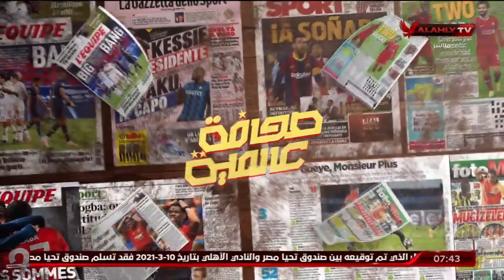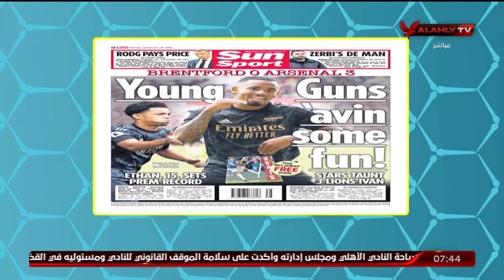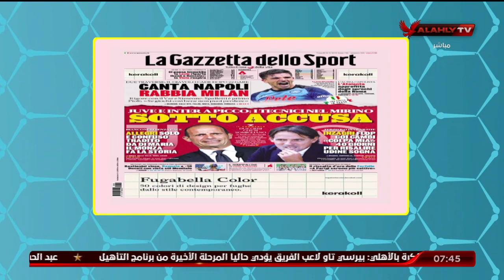هاني رمزي يستعرض أخبار الكرة في الصحافة العالمية